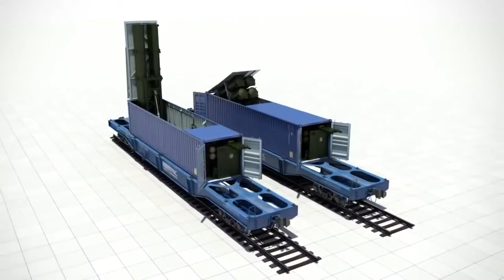Russian Container Missile Complex CLUB-K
Universal missile system, designed to become the main striking power of the Russian fleet

This new missile system is run from the universal vertical launcher, is the main percussion system of the Russian Navy. New ships are able to apply the missile and it is also being implemented in submarines.

The Club also has facilities in coastal areas (on mobile launchers) and the container type has launchers that are housed in the dimensions of a standard 20 / 40 foot freight containers.

THIS CHANNEL IS NOT MADE TO SHOCK

Every attempt is made to ensure that the content of our videos is as accurate as possible at time of publish. We acknowledge that some information contained within may become out of date.